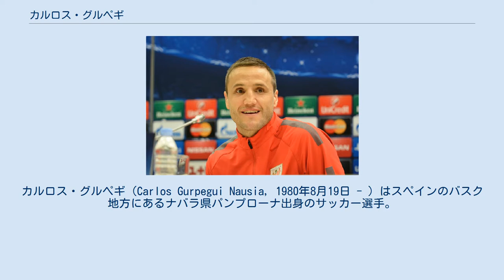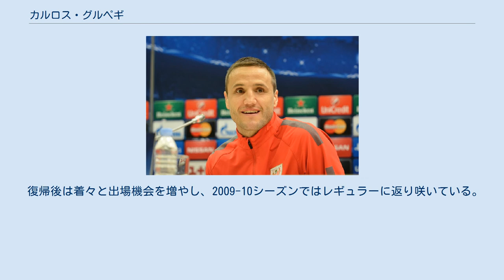カルロス・グルペギ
カルロス・グルペギ（Carlos Gurpegui Nausia, 1980年8月19日 - ）はスペインのバスク地方にあるナバラ県パンプローナ出身のサッカー選手。
ポジションはMF（ボランチ）。
 アスレティック・ビルバオのユース組織であるレサマの出身。
2002年3月31日のビジャレアルCF戦でトップチームデビューを飾り、その後すぐにレギュラーのボランチとして定着した。
 2002年9月1日に行われた薬物検査でナンドロロンの陽性反応を示したため、2003年11月3日にグルペギは2年間の出場停止処分を言い渡される。
しかし、ナンドロロンは体内で自然に生成されたものだというグルペギ側の主張により、処分は当初保留となった。
度重なる審議の結果、グルペギ側の主張は受け入れられず、グルペギは2006年4月24日から2年間の出場停止処分を受ける。
一連の処分が決定したにもかかわらず、アスレティック・ビルバオは処分を受けたグルペギを解雇しなかった。
また彼の背番号である18番も公式に登録され続けた。
2008年4月27日、出場停止処分の解けたグルペギはレアル・マドリード戦で復帰するが、チームは0-3で敗れた。
 復帰後は着々と出場機会を増やし、2009-10シーズンではレギュラーに返り咲いている。